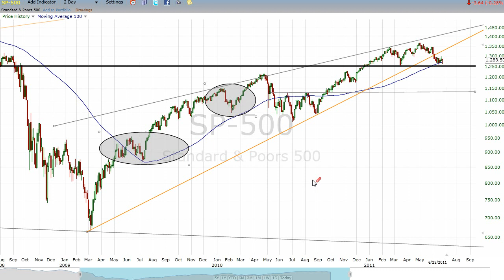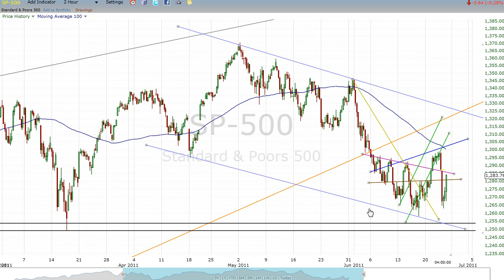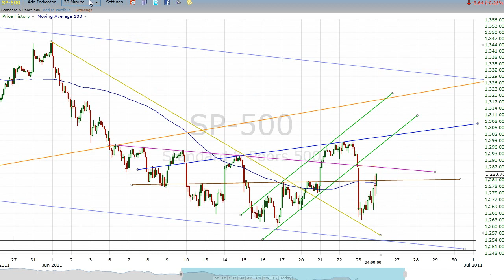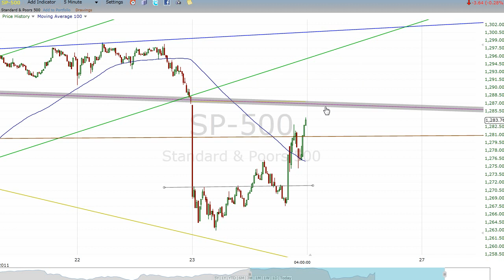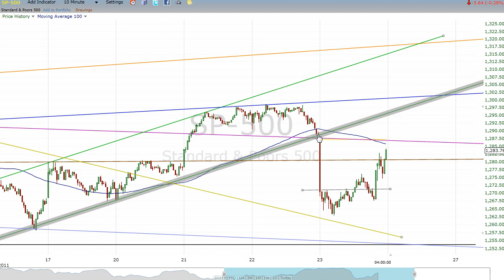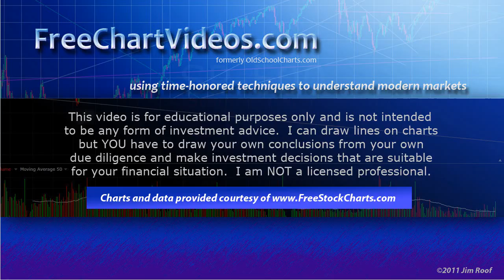Free Chart Videos . com S&P 500 Technical Analysis 6/23/2011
looks at the S&P 500 after the bell on 6/23/2011.  Well, I completely missed the big sell-off today.  I thought the S&P could lose 7-8 points today but the selling went deeper but to a very understandable level.  I stayed with yesterday's long positions, getting ahead today on SOXL and losing a bit on UPRO.